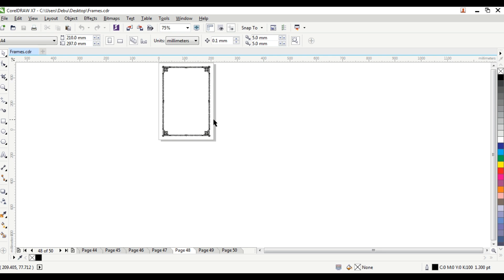50 Frames Design for DTP Work | CorelDRAW | Readymade Frame | Black & White Frames | Border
Coreldraw Frame Design for DTP Work
Black and White Frame Designs